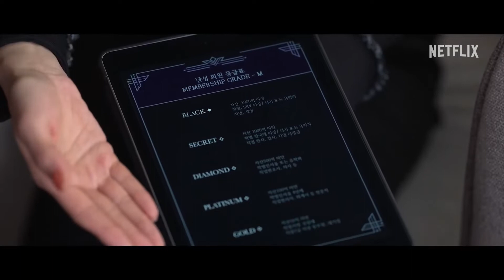再婚上流 Remarriage & Desires 前導預告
金喜善